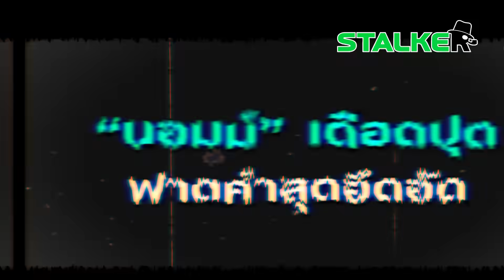“บอมม์” ฟาดคำเดือดสุดอึดอัด “น.ช.ทักษิณ” รับโทษแบบไหน เหลื่อมล้ำจนใจเจ็บ | STALKER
รับไม่ได้จริงๆ “บอมม์” เดือดปุด ฟาดคำสุดอึดอัด “น.ช.ทักษิณ” ได้สิทธิพิเศษเกินนักโทษ เลือกปฏิบัติจนใจเจ็บ